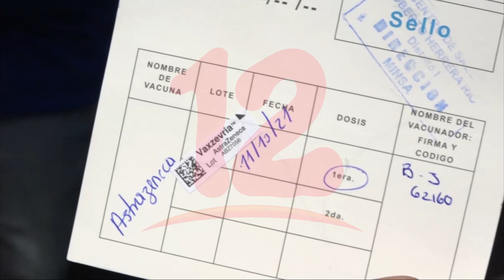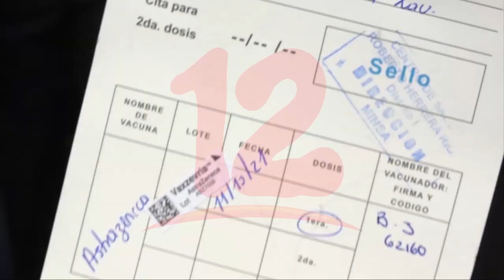Comienza aplicación de la segunda dosis de vacunas anticovid-19 en Managua y Carazo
Noticias12Nicaragua Comienza aplicación de la segunda dosis de vacunas anticovid-19 en Managua y Carazo